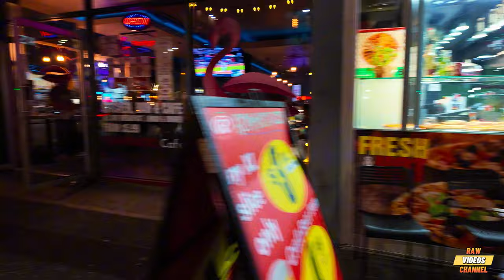Vancouver Night Lifestyle/ Downtown Walking Tour On Busy street of Granville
hey fox, this is one of famous street in vancouver canada when comes to Clubs bars and night street life.